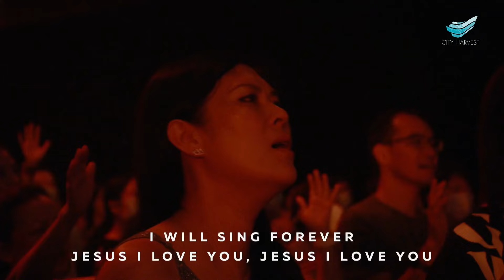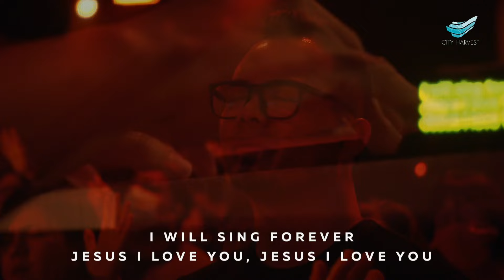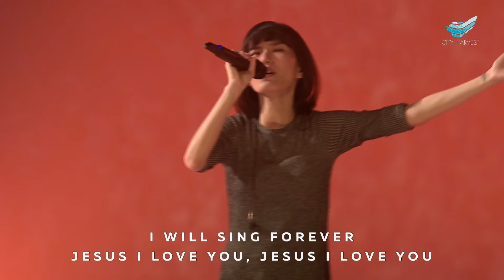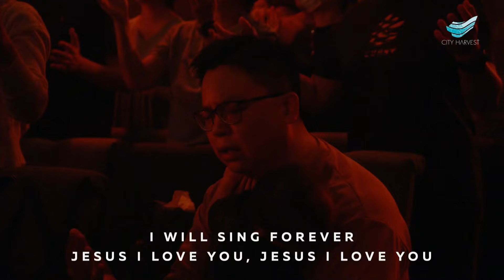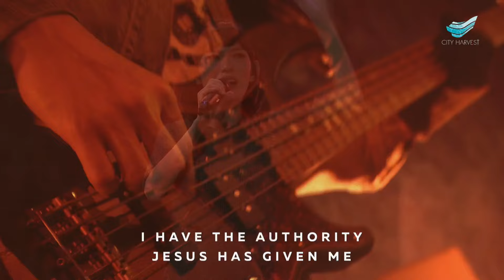CityWorship: Champion // Renata Triani @City Harvest Church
CHAMPION
* Song Leader: Renata Triani
Brandon Lake | Dante Bowe | Jonathan Jay | Steffany Frizzell Gretzinger | Tony Brown